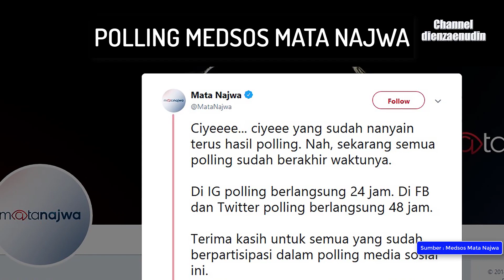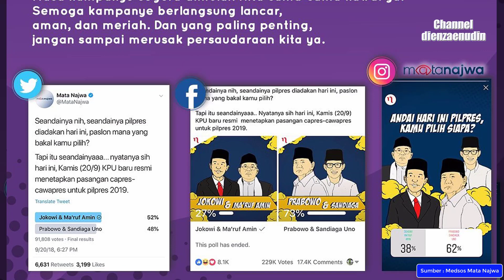Prabowo Unggul di Facebook dan IG Jokowi pada Twitter Polling Medsos Mata Najwa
Prabowo Unggul di Facebook dan Instagram, sedangkan Jokowi unggul pada Twitter berdasar Hasil final polling yang diadakan program televisi Mata Najwa, pada Sabtu 22 September 2019 dengan memanfaatkan 3 media sosial, yakni Facebook, Twitter dan Instagram.

, Prabowo Unggul di Pulau Sumatera dan Jawa Survei Indomatrik,
, 7 Survei Pilpres 2019, Elektabilitas Capres Prabowo Runner up Jokowi Pertama,
, Perolehan Suara Jokowi Prabowo Pilpres 2014 di 33 Provinsi dan Luar Negeri,